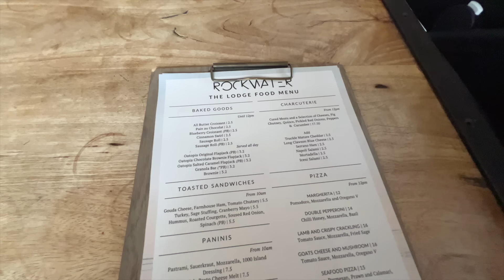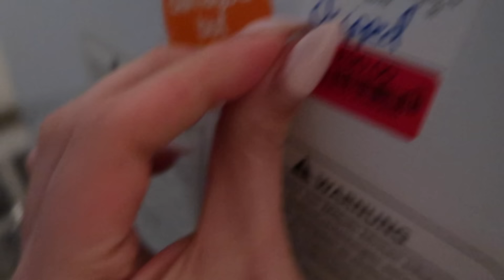WEEKEND VLOG | FAMILY, MY BIRTHDAY & HEATLESS CURLS!